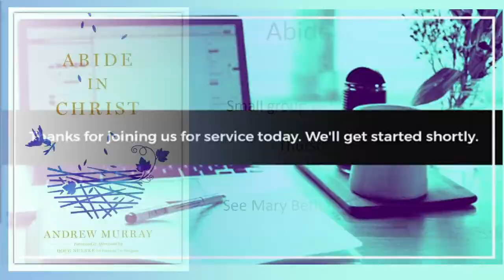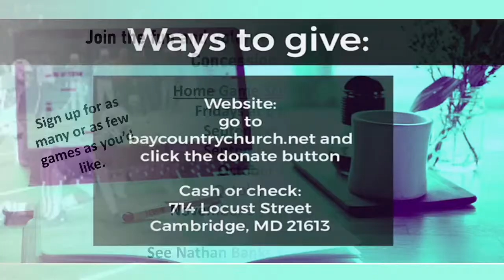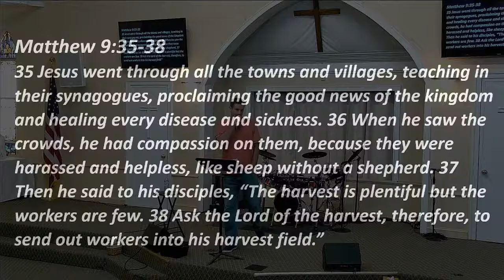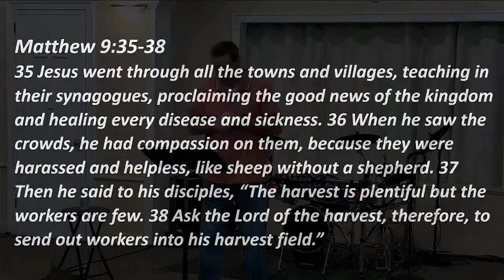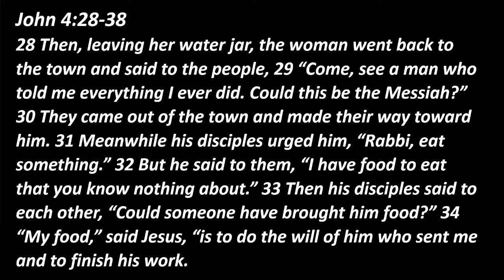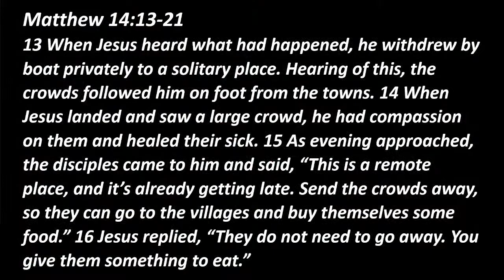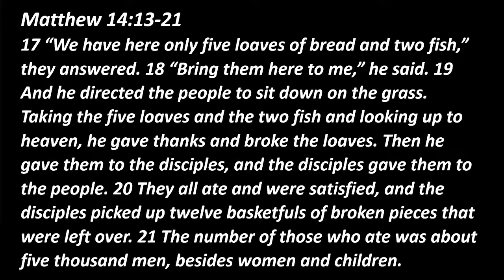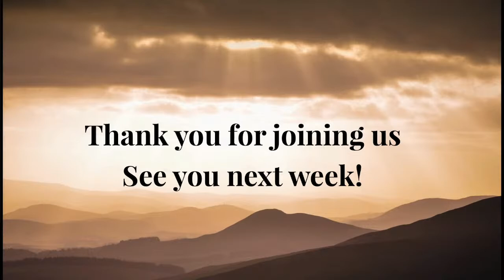The Workers Are Few